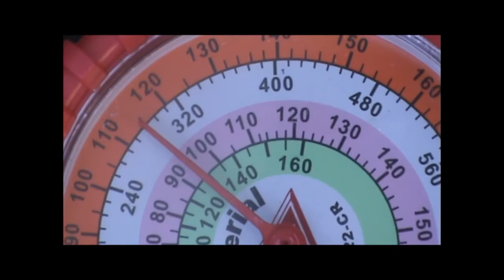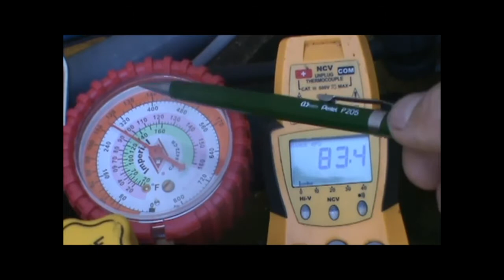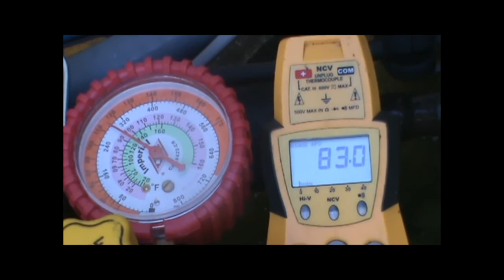Subcooling1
HVAC Training Solutions, LLC
Summerville, SC